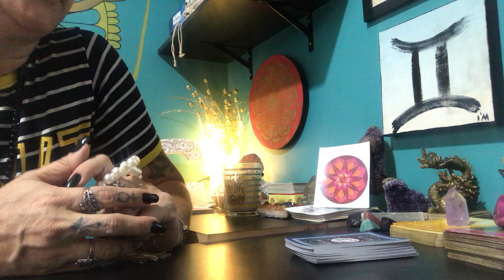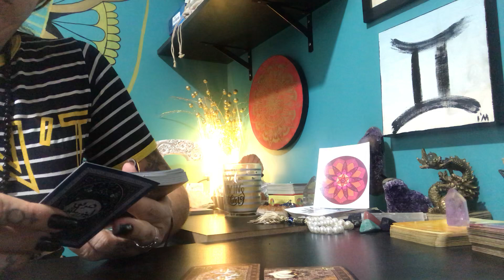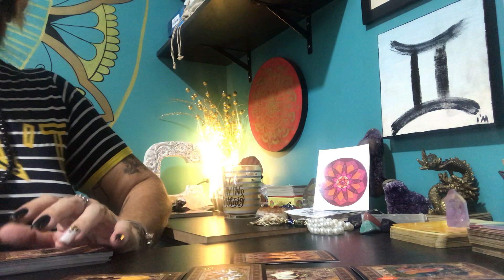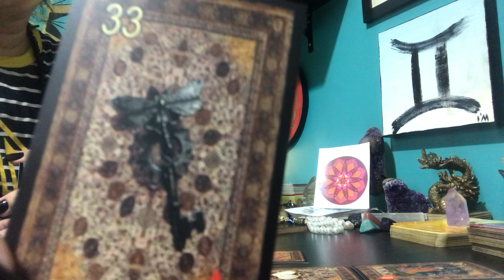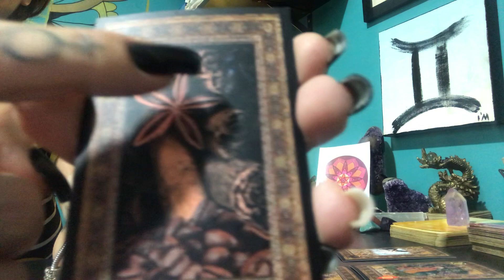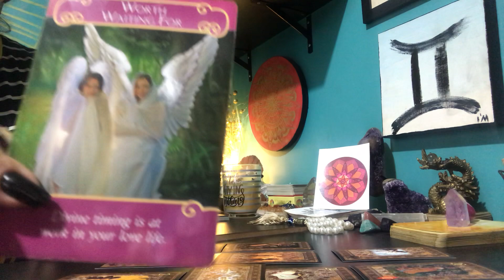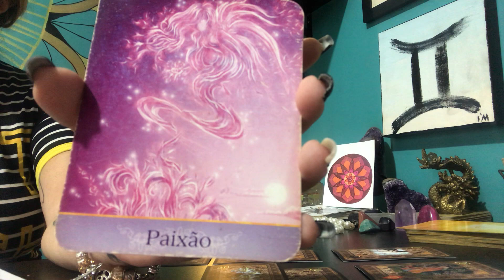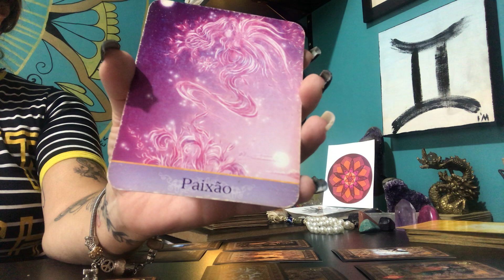ÁRIES Tarot FEVEREIRO 2020 Uma explosão de PAIXÃO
Conheça os meus Cursos online.

Oráculos utilizados:
Suffi Lenormand
Oráculo Jardim dos Anjos

Gratidão!

Cinthia Bernardes e Equipe